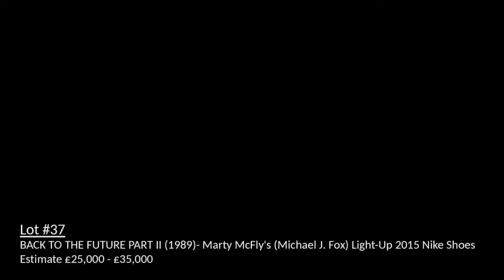J'ai les Baskets Magiques de "Retour vers le Futur" !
Nike’s limited edition self-lacing ‘Back to the Future’ shoes